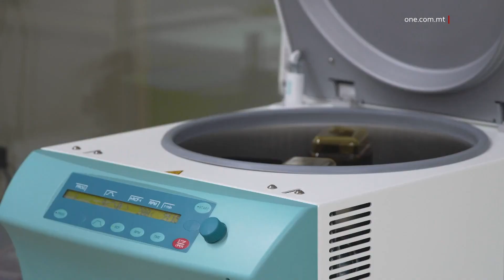L-IVF F’PAJJIŻNA HUWA FOST L-AQWA FL-EWROPA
ONE.COM.MT • Skont stħarriġ tal-Kummissjoni Ewropea, is-servizz tal-IVF f’pajjiżna huwa fost l-aqwa fl-Ewropa, u jħabbatha mar-Renju Unit u pajjiżi fl-Iskandinavja.

ONE News tkellem ma’ omm ta’ tarbija li ngħatat il-ħajja permezz tal-IVF, fejn stqarret kif l-IVF ta l-familja li dejjem xtaqet.

Is-servizz tal-IVF li jingħata f’pajjiżna huwa fost l-aqwa mill-pajjiżi Ewropej, hekk kif dan ingħata punteġġ ta’ wieħed u sebgħin fil-mija minn stħarriġ tal-Kummissjoni Ewropea.

Dan l-aħbar intlaqgħet tajjeb mill-Kap Eżekuttiv tal-Awtorità tal-Protezzjoni tal-Embrijuni, Simone Attard, li spjegat ma’ dan l-istazzjon kif dan ir-riżultat jiġi kkalkulat abbażi ta diversi kriterji.

Fosthom, Malta ingħatat punti għall-aċċessibilità tal-IVF, hekk kif f’pajjiżna koppji tal-istess sess jistgħu jagħmlu użu wkoll minn dan is-servizz.  Ġie kkunsidrat ukoll il-fatt li l-Gvern jagħti appoġġ finanzjarju qawwi lill-persuni li jagħmlu użu mill-IVF.

Attard sostniet li dan ir-riżultat huwa pożittiv ferm meta wieħed jinnota li Malta ġiet klassifikata ma’ pajjiżi li ilhom joffru dan is-servizz għal deċċenji sħaħ.

Minkejja dan, hija spjegat li kieku dan l-istħarriġ jerġa’ jsir, Malta tikklassifika f’pożizzjoni ogħla, hekk kif qed tiġi nnutata żieda fir-rata ta’ suċċess għan-nisa li jagħmlu użu mill-IVF.

SIMONE ATTARD
KAP EŻEKUTTIV TAL-AWTORITÀ TAL-PROTEZZJONI TAL-EMBRIJUNI
“Is-sena l-oħra kellna suċċess ta’ tlettax fil-mija, din is-sena għandna żieda ta’ kważi erbatax fil-mija, u allura se jkollna suċċess ta’ sebgħa u għoxrin fil-mija.”

Intant, ONE News tkellem ukoll ma’ Joanne Mizzi, mara li permezz tal-IVF saret omm.
Hija qalet lil dan l-istazzjon kif qabel għamlet użu mill-IVF, kienet tħares lejn it-trabi b’mod differenti, għaliex għaliha kienu tifkira ta’ xi ħaġa nieqsa f’ħajjitha.

JOANNE MIZZI
SARET OMM BL-IVF
“Tgħid mhux fair li huma għandhom daqshekk tfal u jien lanqas wieħed u issa qed nikber, tibda tgħid issa meta jmissni jiena, tħossha tweġġa’. Anke tara l-ħaddieħor jew ikellmek fuq it-tfal tagħhom tweġġa’.”

Hija rrikonoxxiet l-għajnuna finanzjarja li rċeviet mill-Gvern snin ilu permezz ta’ servizzi bla ħlas tul il-proċess tal-IVF.  Qalet li issa permezz tal-mediċini b’xejn li ser ikunu offruti tul il-proċess aktar nisa bħalha issa se jkunu jistgħu jkollhom il-familja li dejjem xtaqu.

Illum, Joanne hija kuntenta ferm bil-familja tagħha, u meta tħares lura lejn il-proċess li għaddiet minnu, tgħid li dan kollu sarraf fil-ferħ li tħoss kull darba li tixħet għajnejha fuq binha.

JOANNE MIZZI
SARET OMM BL-IVF
“Jgħajjini għax tiegħi fuq tiegħu, imma worth it ħafna. Ovjament aħna kellna naslu s’hemm u kienet worth it biex nagħmluha.”